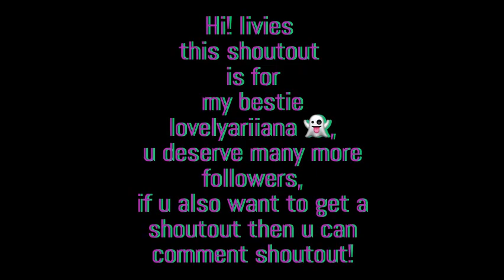Shoutout for lovelyariiana 👻 !